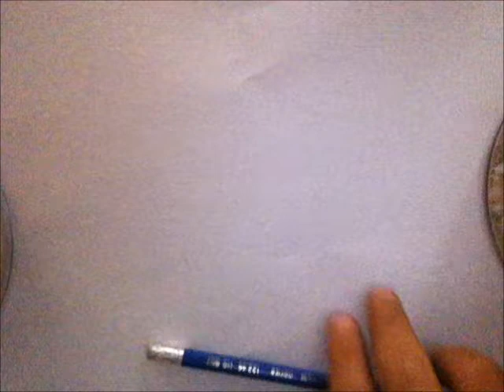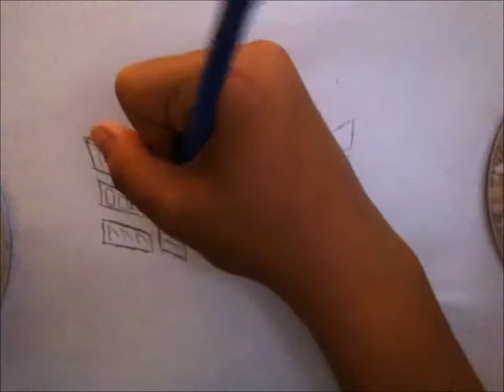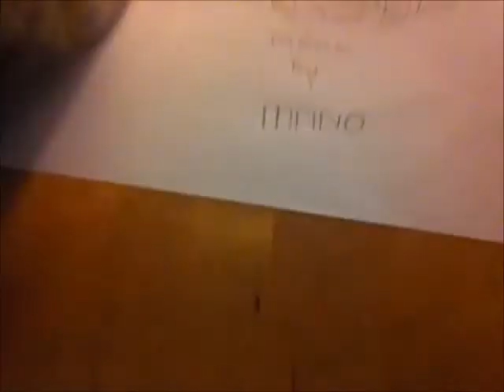speed drawind --- MANO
VERY coo SPEED drawing BY M-A-N-O